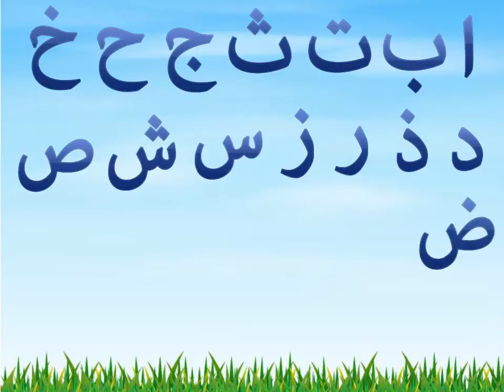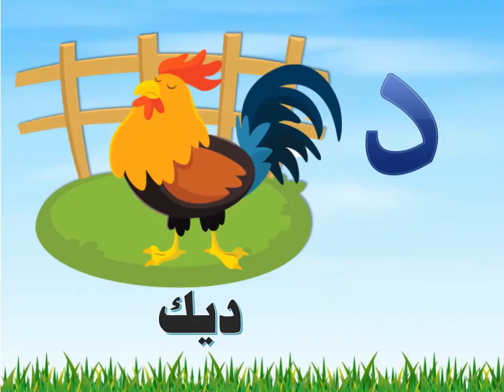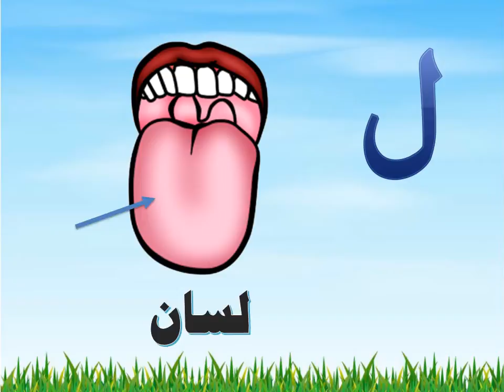Ez-Arabic: Huruf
Belajar Huruf Hija'iyyah dalam bahasa Arab